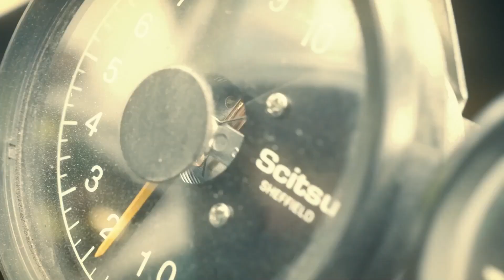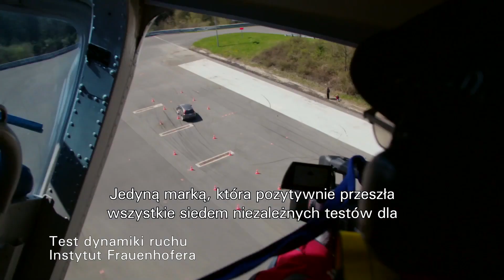(Poland) Prawdziwe Oryginały TRW - Połączenia i układ kierowniczy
Poznajcie Mike'a Bellaby, zawodnika wyścigów klasy sidecar i starszego inżyniera ds. rozwoju dostawców w TRW. Czy zajmuje się zatwierdzaniem części układu kierowniczego dla TRW, czy też szykuje do wyścigu sidecarów, w rękach Mike'a każdy element jest przetestowany w najdrobniejszym szczególe.

Jako jedyna marka na rynku, łączniki stabilizatora TRW przeszły pomyślnie siedem niezależnych testów. Od drążka kierowniczego po przekładnię kierowniczą zębatkową, każdy element naszego asortymentu połączeń układu kierowniczego jest skonstruowany ze szczególną dbałością o najwyższą klasę efektywności.

Na stronie dowiesz się, dlaczego dzięki Prawdziwym Oryginałom części TRW są najlepsze na rynku.